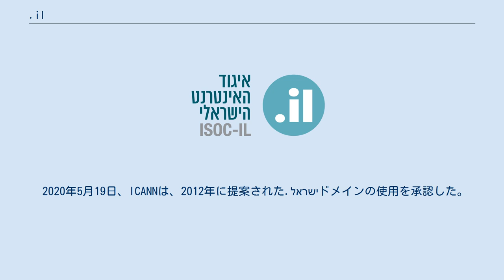.il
.ilは国別コードトップレベルドメイン（ccTLD）の一つで、イスラエルに割り当てられている。
イスラエルインターネット協会が管理し、NIC - ISRAELによって運営されている。
NIC - ISRAELは、IPv4とIPv6に対応するDNSルートサーバをホストするイスラエル・インターネット・エクスチェンジを管理している。
 .ilドメインは最も早く登録されたccTLDの一つである。
.usと.ukに続き、同じ年の1985年10月24日に登録が始められた。
 2014年6月10日現在、イスラエルでは.ilドメインで登録されたドメイン名が227,066件ある。
 アラブ首長国連邦のインターネットサービスプロバイダであるEtisalatは、第一レベルドメインが.ilのウェブサイトを全てブロックしている。
 2020年5月19日、ICANNは、2012年に提案された.ישראל‎‎ドメインの使用を承認した。
 これとは別に、トップレベルドメインである.קום‎ ("com")が2016年にVeriSignによって登録された。
2020年の時点で、このドメインには多くの第二レベルドメインがあり、そのほとんどがヘブライ文字によるものである。
 以下の8種類の第二レベルドメインがある。
 上記以外の.il直下の第二レベルドメイン名の登録は行われていない。
 2010年より、איגוד-האינטרנט.org.ilのようなヘブライ文字の第三レベルドメインの利用が可能になっている。